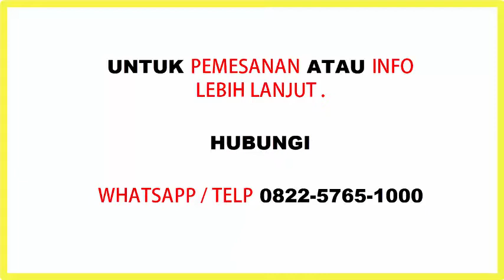Glasson Cairan efek daun talas pada kaca mobil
Untuk pemesanan, silahkan hubungi Admin melalui